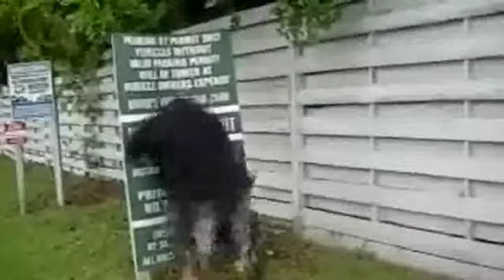Fat Man vs Sign